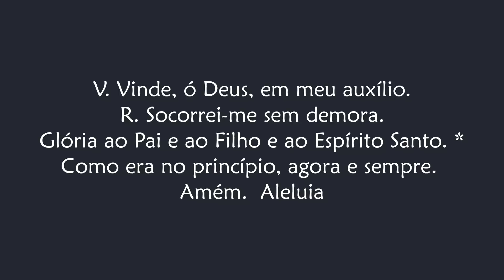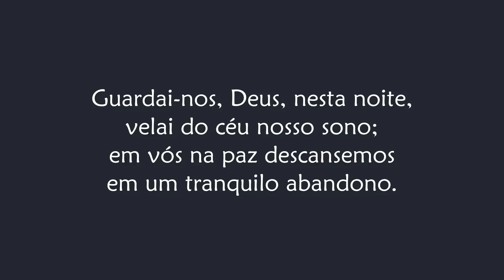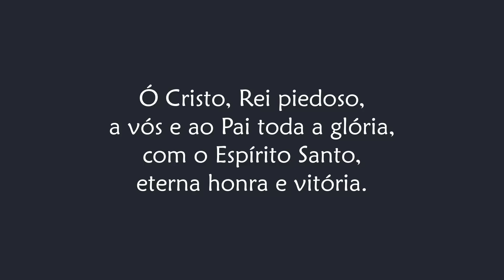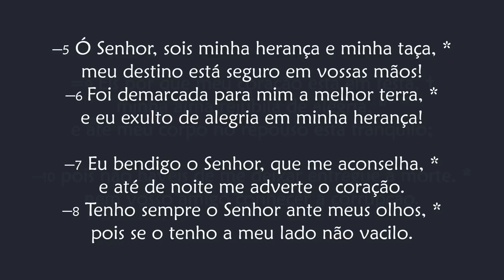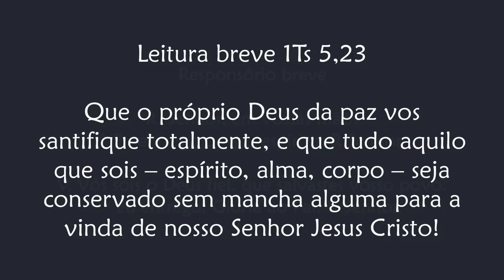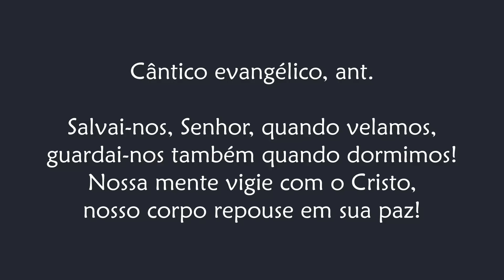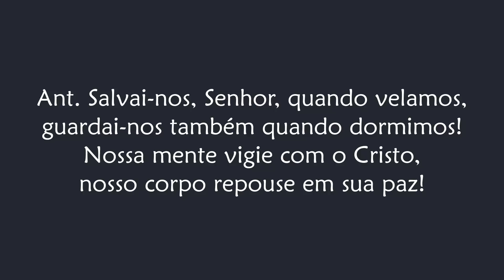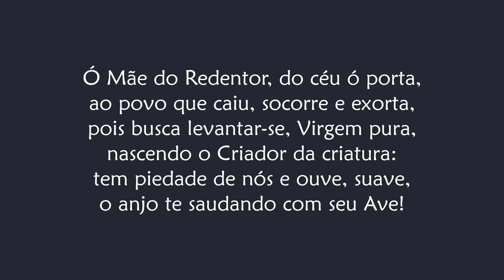Completas de Quinta-feira